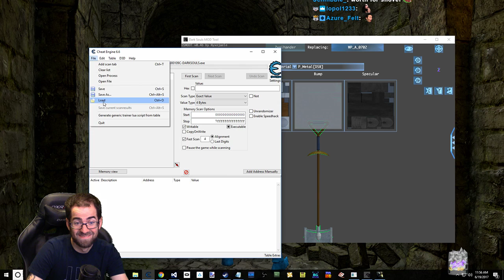Shovel Knight Souls (Pt. 1)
The mod alters the Winged Spear weapon to look like a shovel, and the Royal Helm & Golem Set to look like Shovel Knight's armor! Check links above for setup. Enjoy!